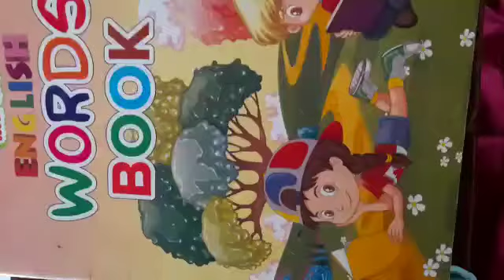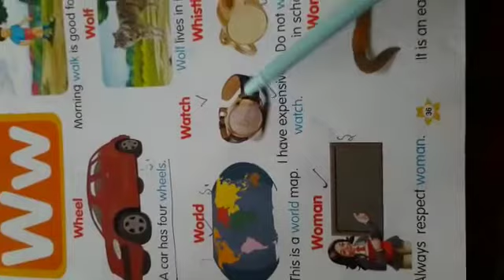KG 2 VOCAB PAGE NO 36